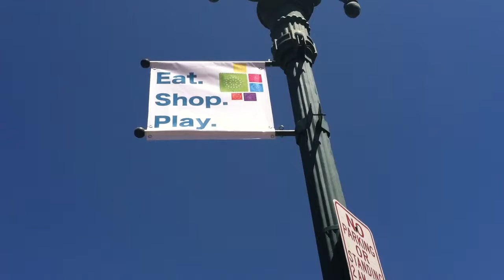Retail Adventures in Downtown El Paso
You'll find a mall selection at affordable prices inside the downtown El Paso Shopping District. With a wide variety of clothing, shoes, and accessories for men and women, you'll be surprised at how much money you can save on your next trip downtown.